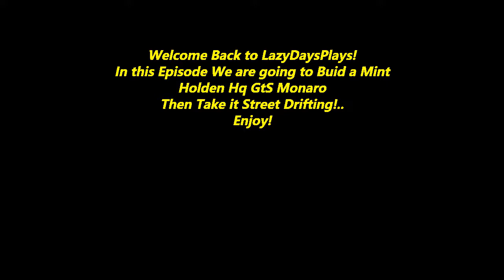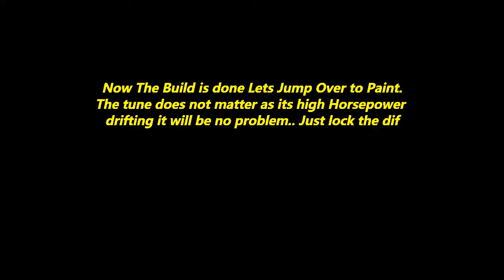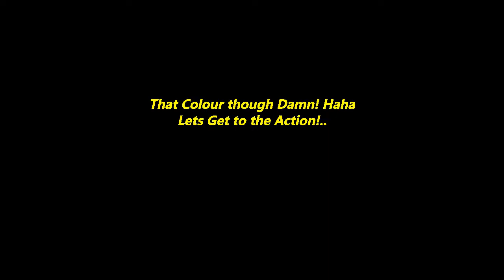Forza Horizon 4- Street Drifting a Holden Hq Monaro-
The Next few Episodes are going to be street Drifting.
I've also Been Working on a New 50k Drift Build Ep ill drop that in a few days.